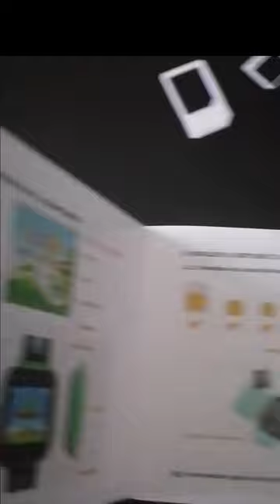comment inserer une carte sim dans la montre connecté smartwatch